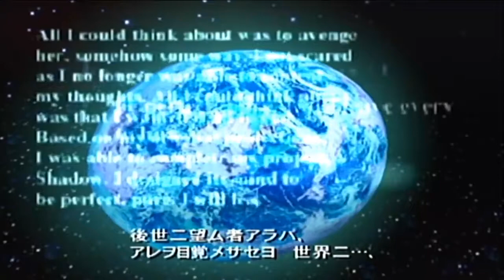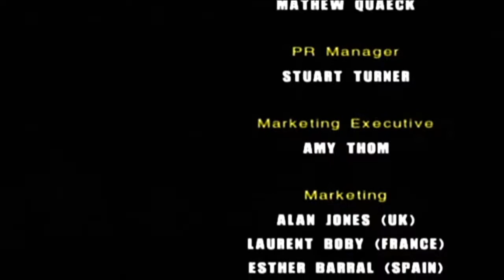Sonic Adventure 2 Dreamcast Final Story